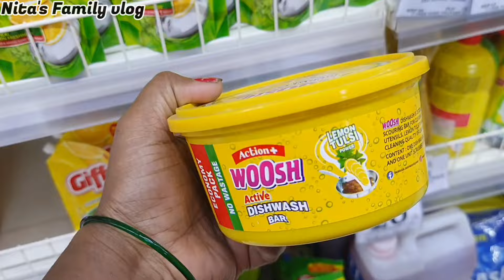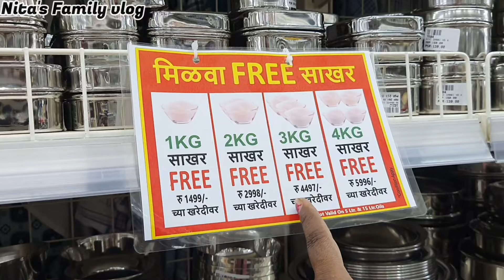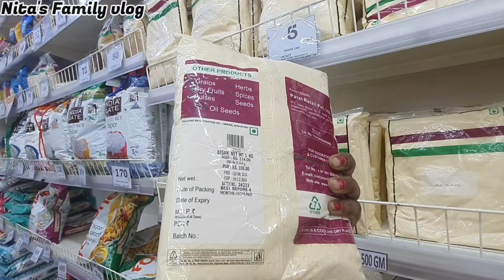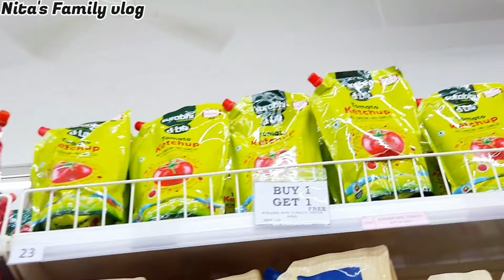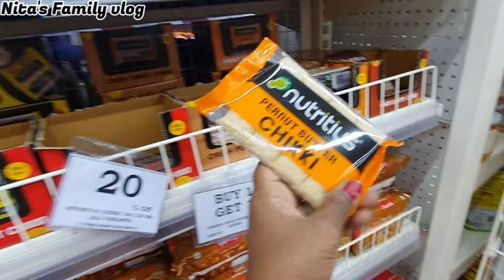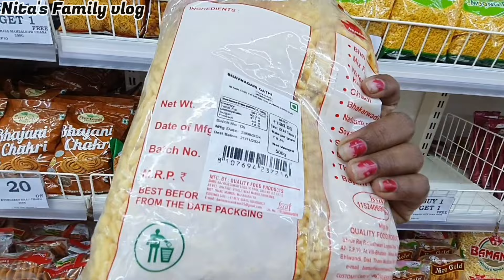डी मार्टला टक्कर देणार ग्रोसरी मार्ट भिवंडीत😱 | कमी पैशात भरपूर शाॅपिंग केली | Patel R Mart Bhiwandi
भिवंडीच्या भाजी मार्केटमध्ये मिळतात एवढ्या स्वस्त भाज्या😱 | Bhiwandi Bhaji Market | Nita Patil

marathichannel
vlogged
marathivlogger
marathivloggernita
familyvlog
marathifamilyvlog
varalvideo
garba
marathivlog
marathi
marathivlog
Mumbai
thane
bhiwandi
vlog youtuber
marathirecipy nita